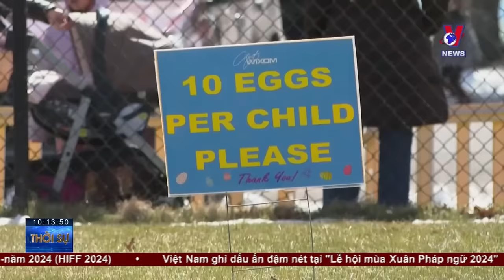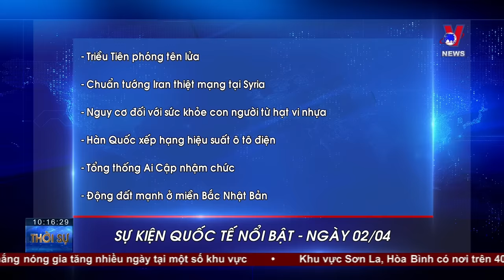Triều Tiên phóng tên lửa đạn đạo; Tấn công gần Đại sứ quán Iran tại Syria - VNews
VNews - Bản tin Thời sự 10h sáng cập nhật tin tức 24h, thời sự mới nhất sáng ngày 2/4/20234:
Triều Tiên phóng tên lửa đạn đạo
WB hạ dự báo tăng trưởng kinh tế của Thái Lan
80% người dùng sản phẩm chức năng Kobayashi phải khám bệnh
Nhiều cây cầu ở Mỹ đang xuống cấp
Trung Quốc đẩy mạnh hợp tác chiến lược với Indonesia
Nga siết chặt quản lý người nhập cư
Pakistan tạm đình chỉ án phạt tham nhũng đối với cựu Thủ tướng Imran Khan
Tấn công gần Đại sứ quán Iran tại Syria
Kết nối sức mạnh trí tuệ của những người ưu tú

Mời quý vị và các bạn xem thêm: Tên lửa đầu đạn kép Nga tàn phá Kiev; Israel tiêu diệt chỉ huy Hezbollah